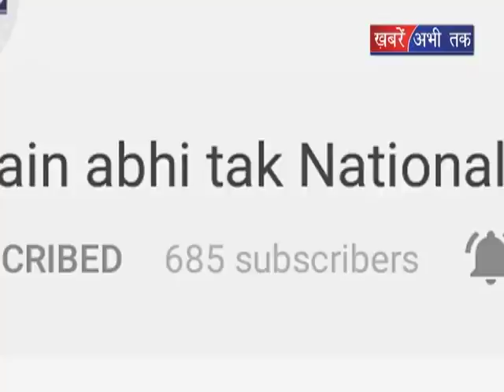PM IIT भवन की आधारशिला रखेंगे || Khabrain Abhi Tak Live